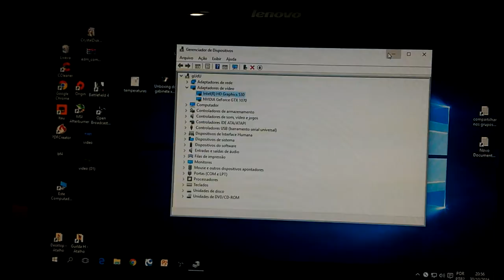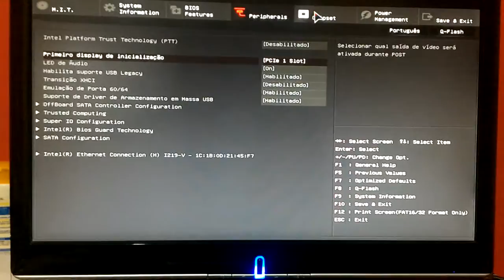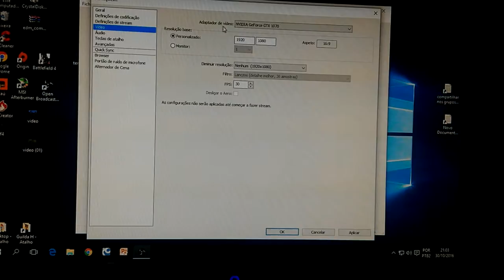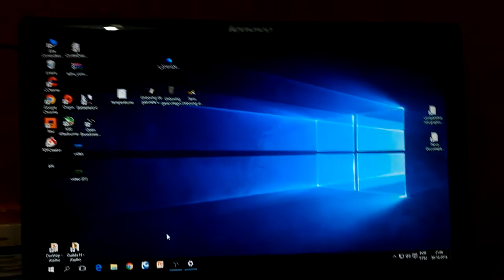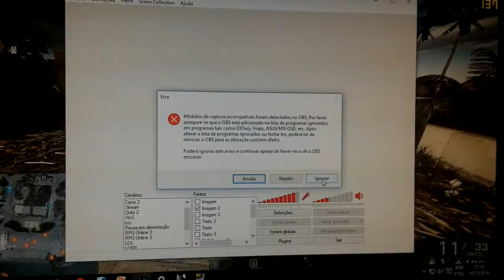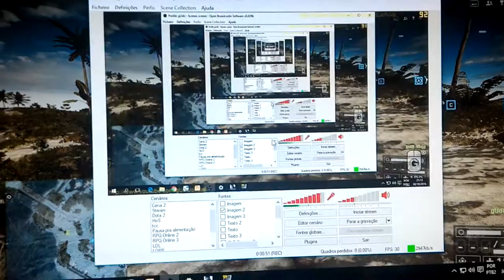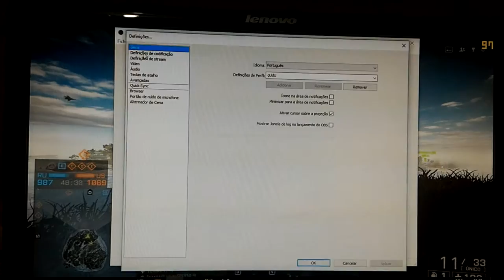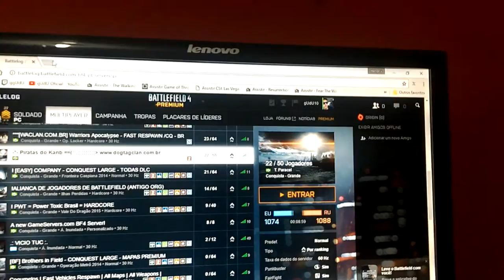Como ativar placa onboard na plm Gigabyte e testes de FPS BF4 4 com GTX 1070 e i5 6400 | Vlog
Como ativar a placa de video onboard na placa mae Gigabyte, e gravar pelo OBS com melhor qualidade, teste de FPS no BF4 durante as gravações e sem gravações, na resolução HD 1366x720, porque nao tenho monitor 2k 4k

PODER CONTER "XINGAMENTOS"
Videos quarta e sábado  às 12hrs
► PicPay @guduoficial
.­. PARCERIAS. ­. ­.